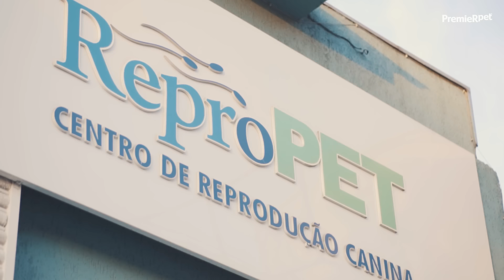Reprodução Canina | Me Ajuda, Vet! | PremieRpet